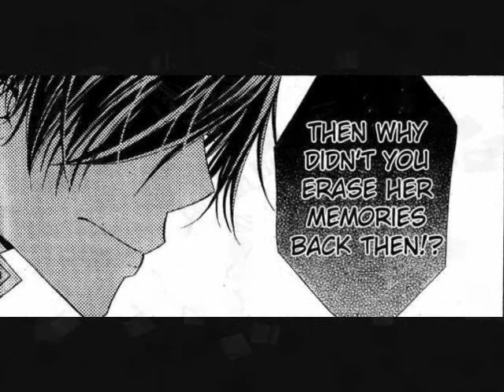Never Let This Go-Shojo Manga Tribute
Ah, a video using Hana to Akuma[My Fave Shojo Manga] Special A[My 3rd favorite shojo manga] Vampire Knight[My 2nd fave] and Black Bird[My 5th Favorite]
The couples it is supposed to show are:
Megumi and Yahiro(Special A)
Hikari and Kei (Special A)
Akira and Tadashi (Special A)
Ryuu and Finn (Special A)
Sakura and Jun (Special A)
Yuuki and Zero (Vampire Knight)
Misao and Kyou (Black Bird)
Hana and Vivi (Hana to Akuma)
I used the song Never Let This Go by Paramore.